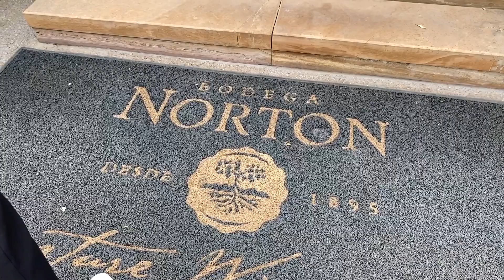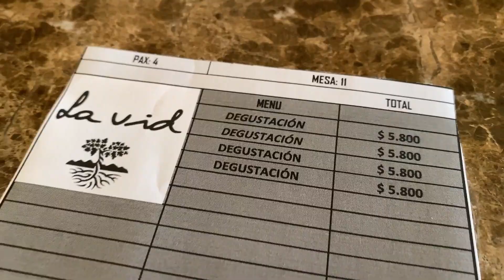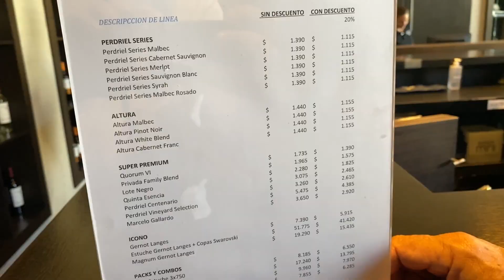Almoço de 8 passos na Bodega Norton: Quanto custa? Vale a pena? | Vinícolas de Mendoza | Argentina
Câmera Canon T7i
GoPro Hero 9
Drone DJI Mavic mini 2
Microfone Rode
Microfone Hollyland Lark 150
Tripé Manfrotto
Suporte para GoPro
Gorila Pod (tripé flexível)
Tripé para GoPro
kit de acessórios GoPro
Carregador duplo GoPro